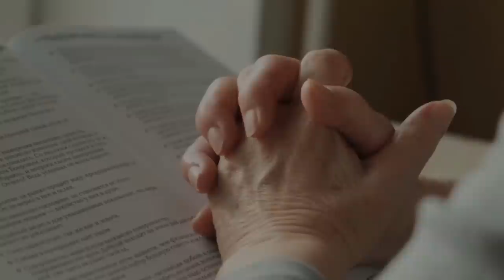NÃO DESANIME! DEUS VÊ SUAS LUTAS | PE. FÁBIO DE MELO (Motivação Cristã ✞)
Deus vê a sua luta, vê o seu sofrimento! Ele sabe que não é fácil ser um homem de Deus. Por isso, Ele o ama infinitamente com amor de Pai e não quer perdê-lo. Mesmo que tudo pareça difícil, não desanime. Deus está contigo!